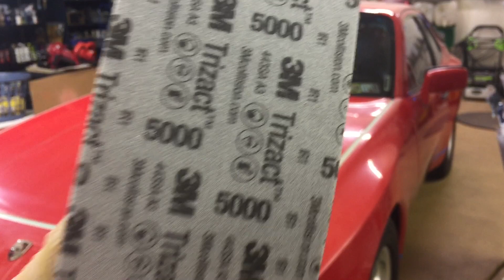Mini Restoration / Vlog # 3 Oxidation, Scratch, Swirl removal on Single stage enamel. (85' Porsche)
This video is the Third in a series as I bring you along on a mini restoration job on an 85 Porsche. We will clean bumper to bumper, do some paint correction, and of coarse ...protect inside and out.

Lake Country Pads...

2 inch Polisher.

Trizact Sheets...

@apexautodetail (Instagram)

@apexautodetails (Facebook)

@apexautodetail1 (Twitter)

Music.